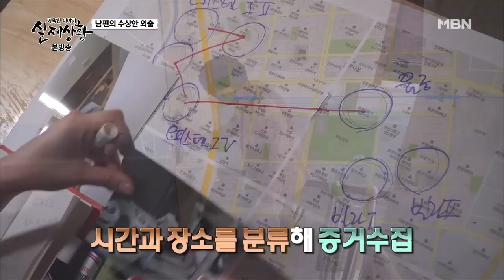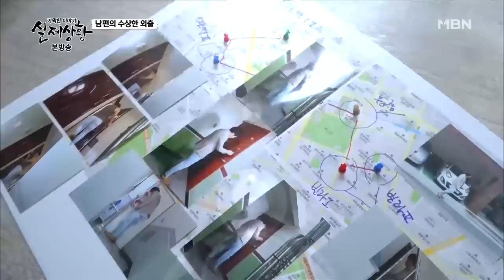[실제상황] 남편의 불륜 현장을 잡아라! [full영상]